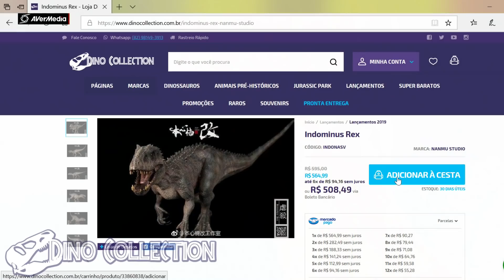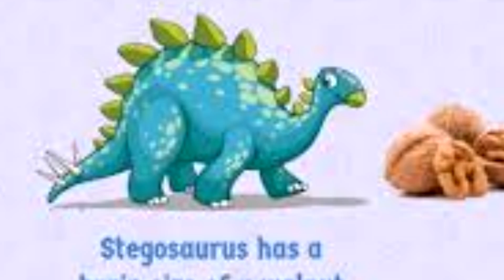ARKDEX - Estegossauro - Stegosaurus - Stego - ARK Survival Evolved